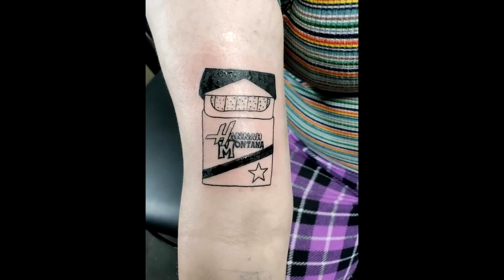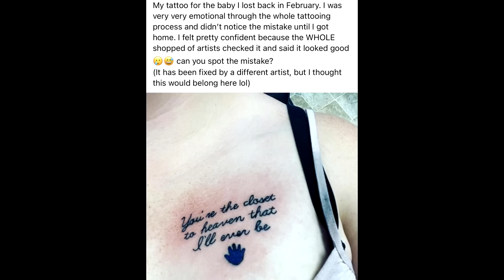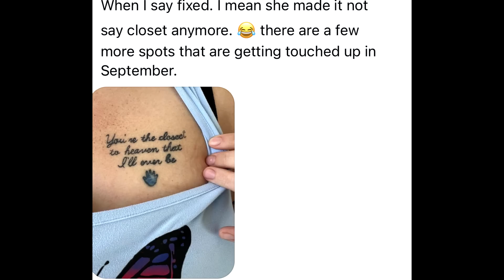Worlds Worst Tattoos! #156